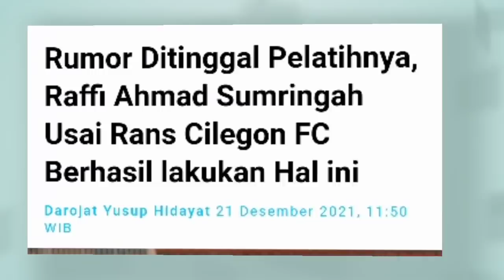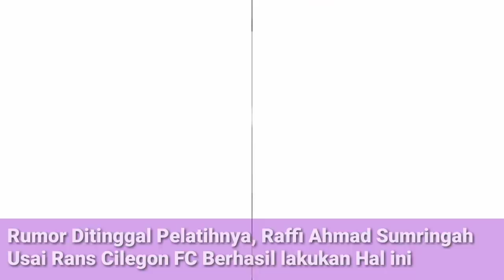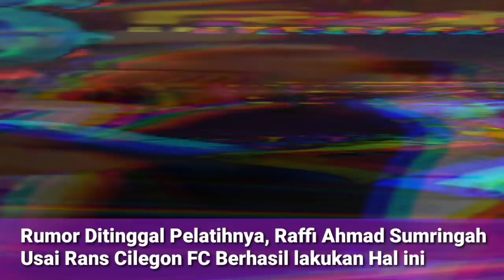Rumor Ditinggal Pelatihnya, Raffi Ahmad Sumringah Usai Rans Cilegon FC Berhasil lakukan Hal ini